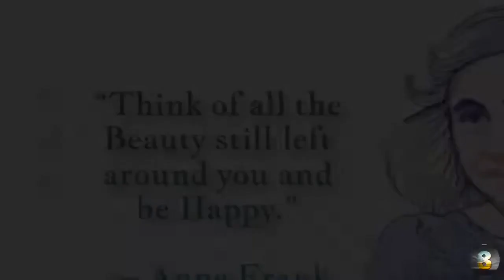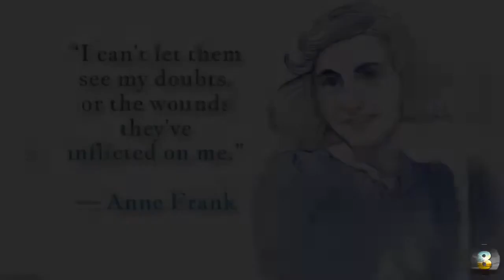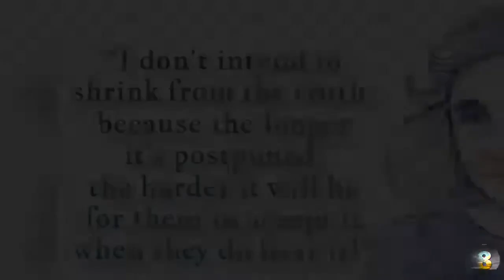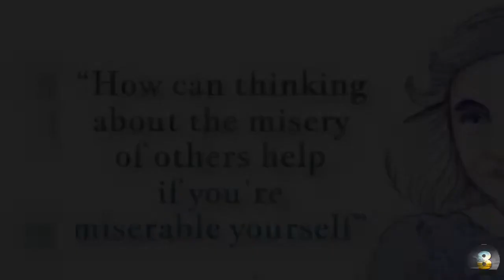Anne Frank 💃💃💃 👸👸👸🤹🤹🤹 👧👧👧- Inspirational & Motivational Quotes II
Inspirational & Motivational Famous / Great Powerful Quotes of Anne Frank

Annelies Marie "Anne" Frank (1929 – 1945) was a Jewish girl who kept a diary in which she documented life in hiding under Nazi persecution. She is a celebrated diarist who described everyday life from her family hiding place in an Amsterdam attic.
One of the most-discussed Jewish victims of the Holocaust, she gained fame posthumously with the 1947 publication of The Diary of a Young Girl (originally Het Achterhuis in Dutch, lit. 'the back house'; English: The Secret Annex), in which she documents her life in hiding from 1942 to 1944, during the German occupation of the Netherlands in World War II. It is one of the world's best-known books and has been the basis for several plays and films.